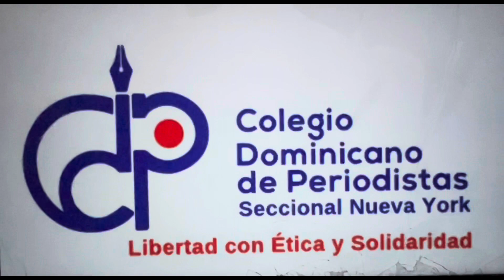Porque Votar #2 Cristiana Lluberes